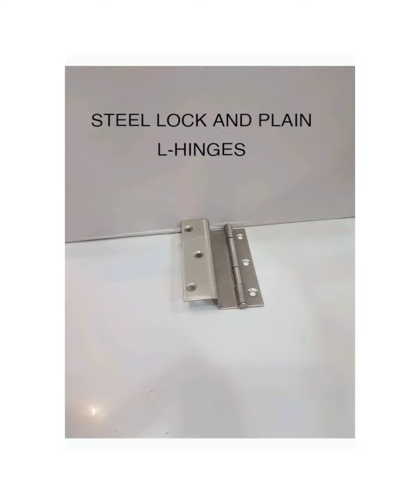TULA RAM & COMPANY